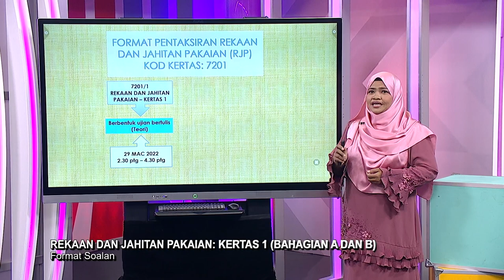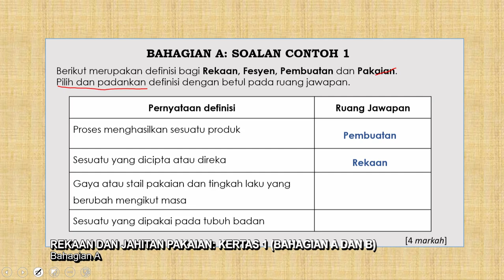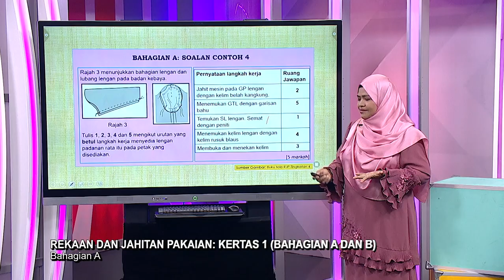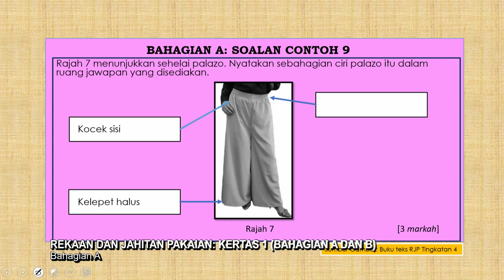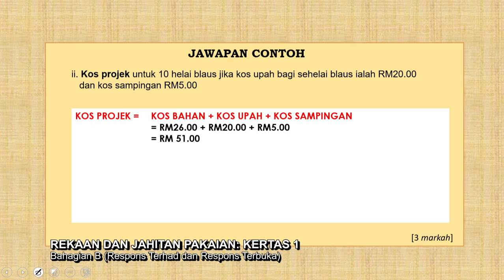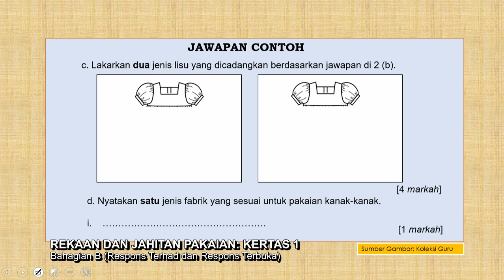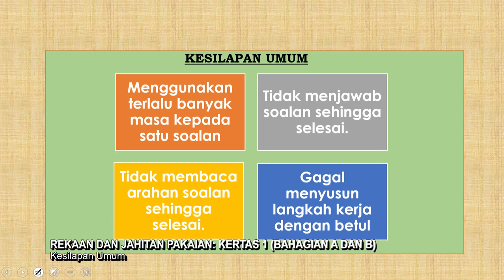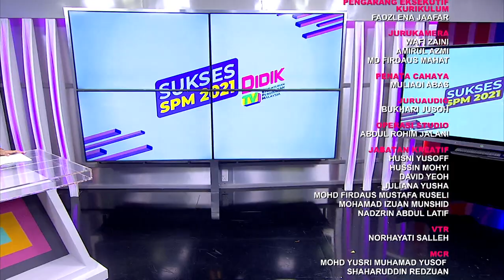DidikTV Sukses Spm 2021 Pecutan Ep 79